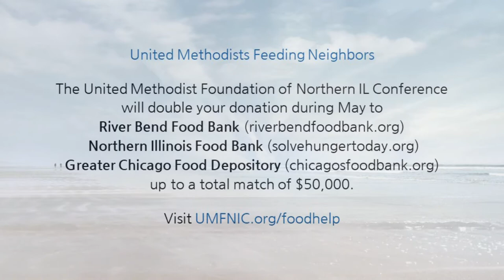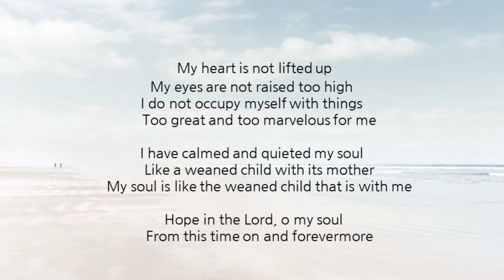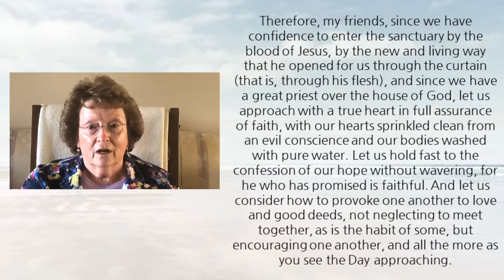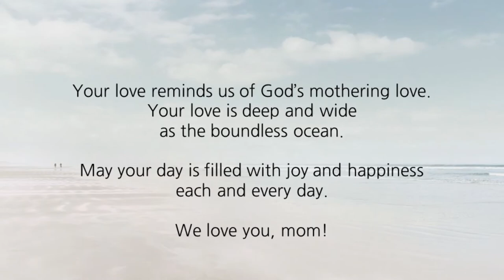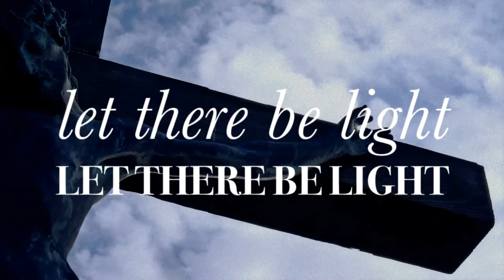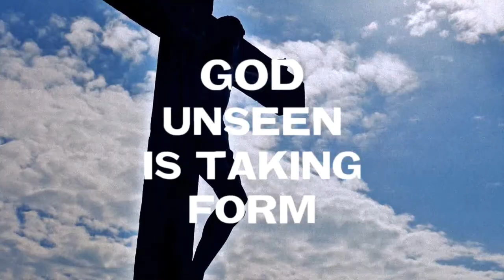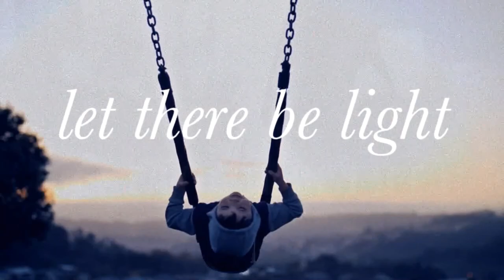Enlivening Force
CUMC Algonquin, May 10th, 2020 Virtual Worship